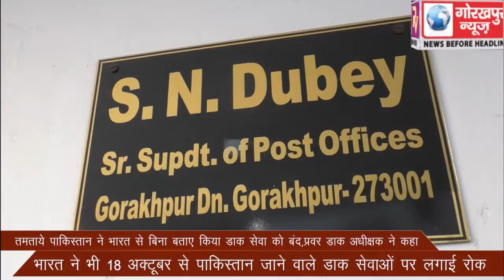तमताये पाकिस्तान ने भारत से बिना बताए किया डाक सेवा को बंद,प्रवर डाक अधीक्षक ने कहा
तमताये पाकिस्तान ने भारत से बिना बताए किया डाक सेवा को बंद,प्रवर डाक अधीक्षक ने कहा भारत ने भी 18 अक्टूबर से पाकिस्तान जाने वाले डाक सेवाओं पर लगाई रोक